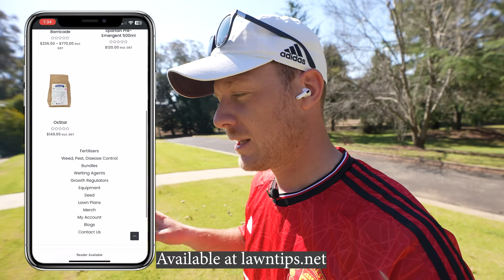Future Proof Your Lawn From Weeds and Grubs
Time to get out some pre-emergent and insecticide to help protect the lawn this season!